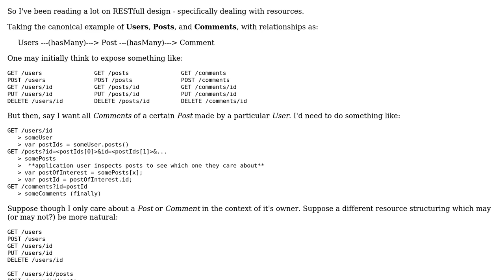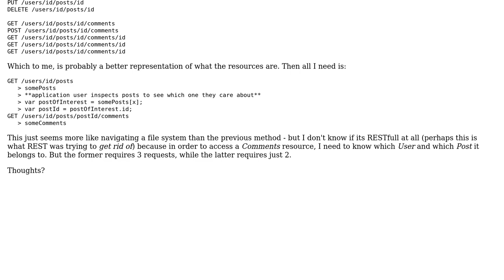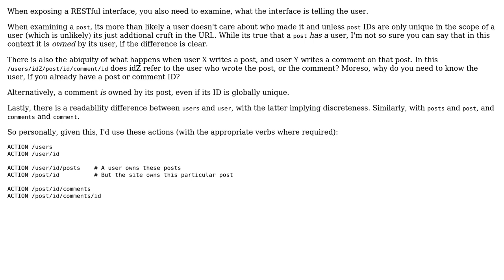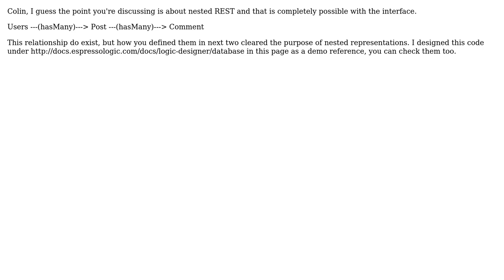Software Engineering: HasMany RESTfull Implementation (3 Solutions!!)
Software Engineering: HasMany RESTfull Implementation

With thanks & praise to God, and with thanks to the many people who have made this project possible! | Content (except music & images) licensed under CC BY-SA | Music | Images & others | With thanks to user Sean Burton user Samantha Knotts user Colin Martell and the Stack Exchange Network Trademarks are property of their respective owners. You are responsible for your own actions.